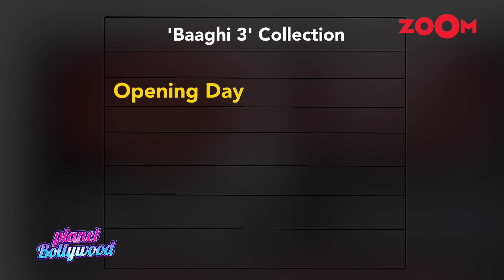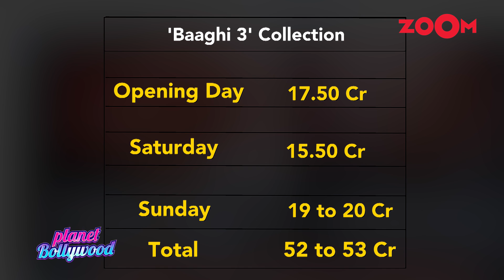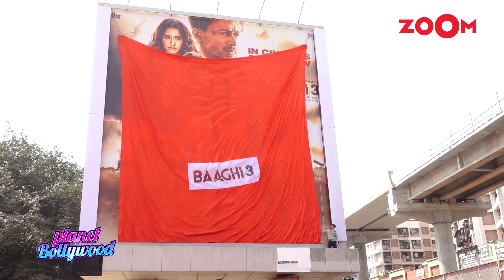Baaghi 3 breaks Tanhaji's record in becoming highest opener of the year | Bollywood News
Baaghi 3 collected 17 crores on the first day becoming the highest-grossing for the year by breaking Tanhaji - The unsung warrior's record which was 14 crore. Tiger Shroff, Riteish Deshmukh, Shraddha Kapoor and Ankita Lokhande are seen playing prominent roles in the movie. The movie is directed by Ahmed Khan. Tune in for more updates!